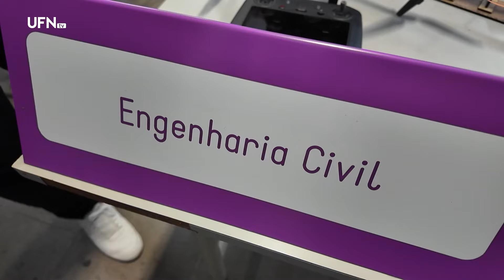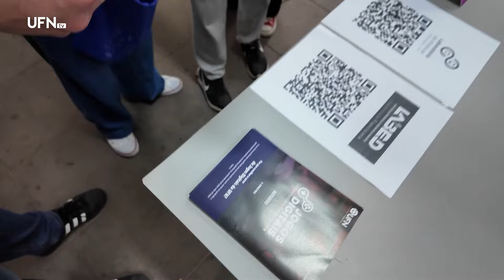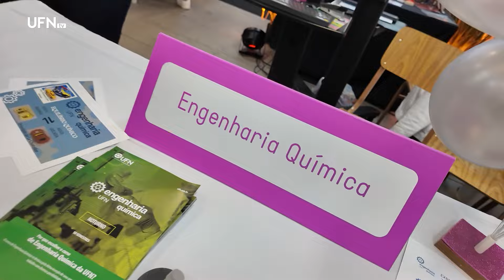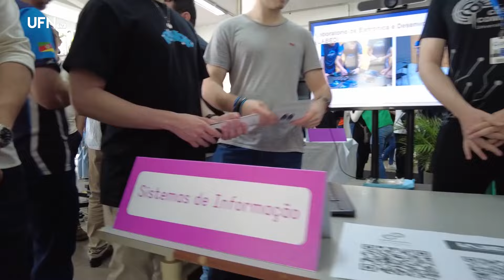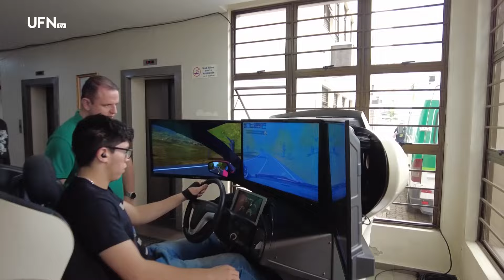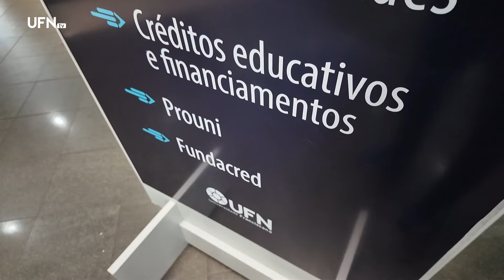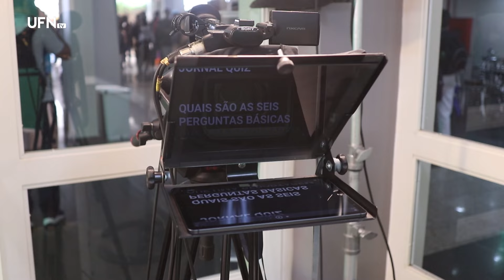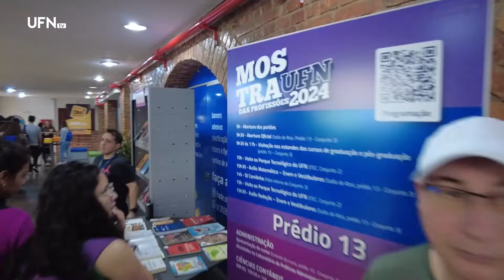Mostra das Profissões: mais de 1,3 mil estudantes na UFN em busca do futuro profissional UA 18-10-24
00:00 Abertura
00:54 UFN recebe mais de 1,3 mil estudantes de 25 escolas públicas e privadas, de Santa Maria e região, para Mostra das Profissões 2024;
02:56  Cursos apresentam estandes criativos e animados no hall do prédio 15;
07:48   Reitora Iraní Rupolo destaca a importância da Mostra das Profissões;
09:15  Estudantes visitam o ITEC Park UFN, o Parque Científico e Tecnológico da UFN;
12:09 Pró-reitora Acadêmica Vanilde Bisognin destaca a qualidade dos cursos da UFN e o novo curso de graduação em Filosofia Bacharelado;
14:14 Confira as informações do Vestibular de Verão 2025 da UFN.
14:34  Nos laboratórios dos cursos, os estudantes conheceram na prática as diferentes profissões.